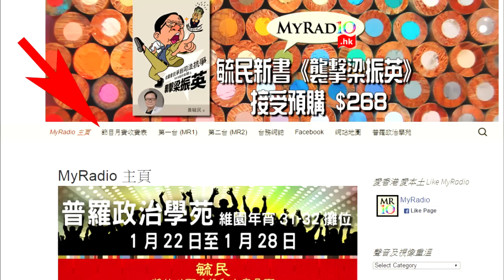大香港早晨 170126 ep764 p3 of 4 Donald Trump帶動道指衝破二萬點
主持  黃洋達、英軍、Joey Tse、阿華
嘉賓：陳偉信(香港中文大學社會科學院講師、香港國際問題研究所秘書長)